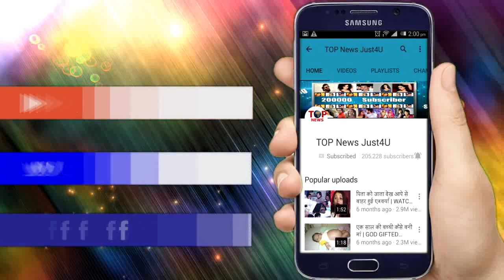ISHQBAAZ: सौम्या को मिलाएगी RUDRA – BHAVYA को | SOUMYA TO UNITE RUDRA-BHAVYA